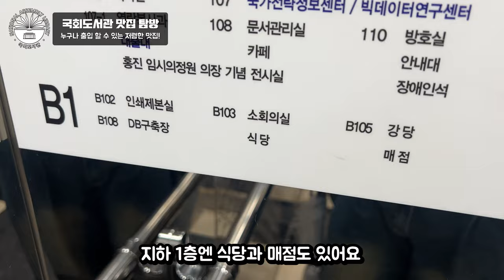누구에게나 열린 여의도 맛집_국회도서관 구내식당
물가 높은 여의도에서 5,500원에 끼니를 해결할 수 있다면 믿기시나요?
점심, 저녁 둘 다 먹을 수 있고 거기에 영양사분이 짜주시는 건강까지 챙긴 식단이라면?!

국회도서관에서는 도서관 이용자의 편의를 위해 구내식당을 운영하고 있습니다.
도서관에서 열심히 책도 읽고, 공부하고, 연구하다가 배가 고파지면 밥먹고 힘내서 더욱 작업에 몰입할 수 있겠는데요!

영상에서 확인해봐요🔥
​이상, 국회도서관 서포터즈였습니다.👋